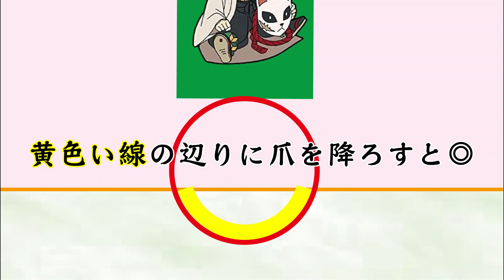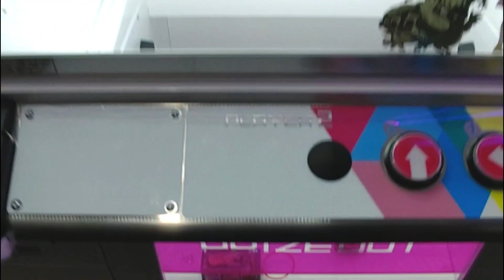鬼滅の刃のワーコレをアナに手を入れて獲ってきたから、その様子をあなたにも伝えたいの❤【クレーンゲーム】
月曜日：21：30～　LIVE配信
水・金曜日：20：30　動画プレミアム公開
日曜日：20：30　動画通常公開
Shorts動画も時折UPしてます❤

とあるオカマがクレーンゲームのという沼にはまっていく様を記録したチャンネルです。
決して、技術向上や取り方指南をする動画ではございませんのであしからず。
動画内でお伝えしている情報はあくまで個人的な見解です。
それが全てにおいて当てはまる訳ではありませんので、あしからずm(__)m💞

※実店舗での撮影は、手元の撮影許可をいただいた上で撮影させていただいております。
※不織布マスクの着用・こまめな手指の消毒など、感染症の予防には充分配慮した上で遊戯・撮影を行っております。

【こちらの動画も視てね♡】
衝撃のラストも見逃しちゃダメよ❤店員さんがポロリした設定の裏側を皆様にもお伝えしたいわ♡

全財産をかけた戦い…イレギュラーな形のプライズに完全にお手上げだったわ…

橋渡し末広がり設定の重心問題が思ったより楽しかったからあなたにも伝えたいわ♡

変則的な箱でもこうすれば獲れる❤発見した新技をみんなにも伝えたいわ❤

まさかの悪設定？がっつり下向きぺら輪に挑んだ、笑いしかないドキュメントをあなたにも伝えたいわ❤

ぶっ刺したりアナに挿れたりで、ぬいぐるみやフィギュアを獲ろうと思ったら、

箱とオカマのせめぎ合い！ふんばる箱はこうオトすのよ❤
一歩進んで二歩下がる…あれ？結局、戻ってない？

ミニクレーンで確立無視を狙ってたら予期せぬ事が…その様子をあなたにも伝えたいわ❤

必殺の突きはタイミングを見極めて♡
ゆらゆら揺れるＤリングを思いっきり弄んだ様子をあなたにも伝えたいわ❤

思い切って初期位置に！
ちょっとのことで変わる橋渡し末広がり設定をあなたにも伝えたいの❤

めちゃくちゃ真面目に坂道ぺら輪設定について考えてみたから、あなたにも伝えたいわ❤

知っておいて損はないわ❤平置きぺら輪に隠された真実をあなたにもお伝えしたいの♡

デザイナー/イラストレーターのミズモトさん